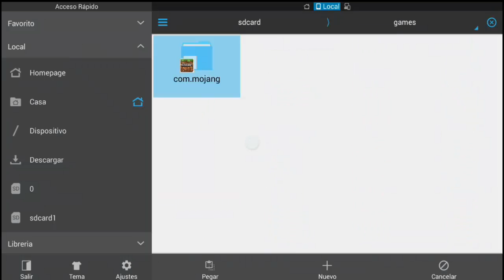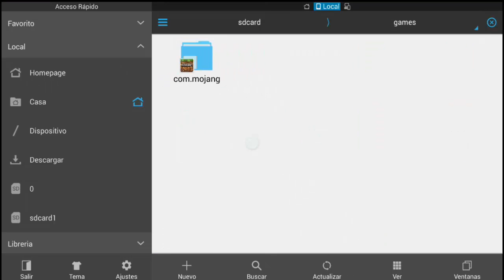PORTAL 2 MOD - GRAVITY GUN - TURRETS - RADIO Y MAS! - MINECRAFT PE 0.15.X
Mod epico que nos agrega diferentes armas de portales asi como tambien una radio , una caja de musica turrets y mas!